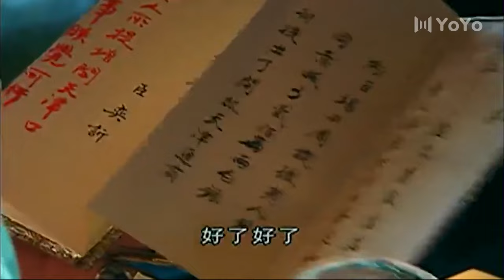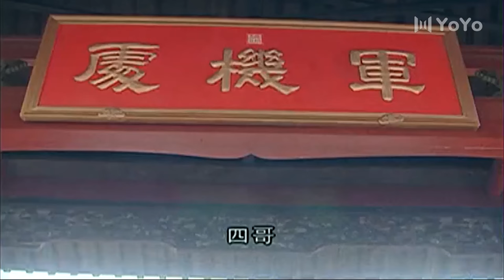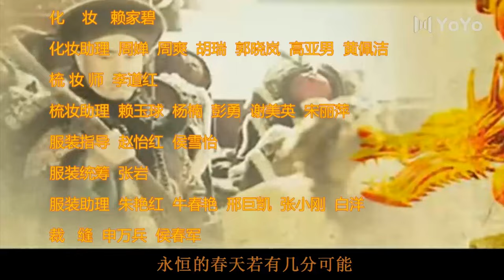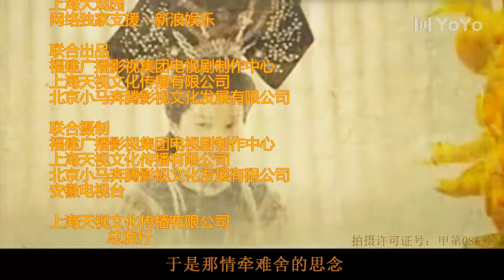【FULL】EP05 一生為奴（陈宝国/袁立/王刚/宋佳/冯绍峰）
优优独播剧场 一生為奴 💎YoYo VIP | 加入VIP 抢先看更多集数！
中文剧名：《 一生為奴 / 恭亲王 / 恭亲王传奇》
英文剧名: Sigh of His Highness
主演：陈宝国
剧情简介：讲述了晚清恭亲王奕訢的传奇一生。造化弄人，极具才干的他身为皇家一员，却在争夺帝位的过程中，不幸落选，居位“亲王”，自此在他的从政生涯之中，经历起伏，每每临危受命，化解朝廷灾难。……